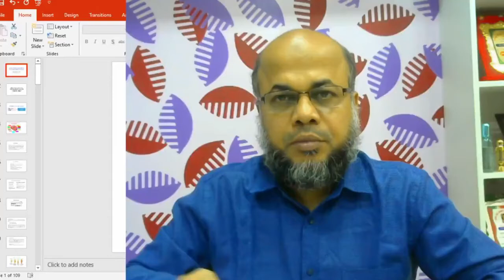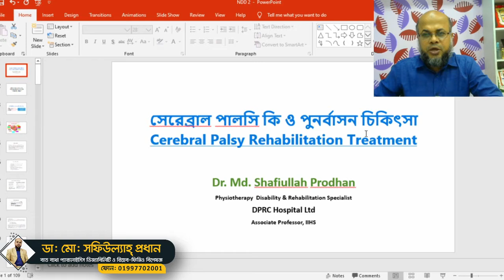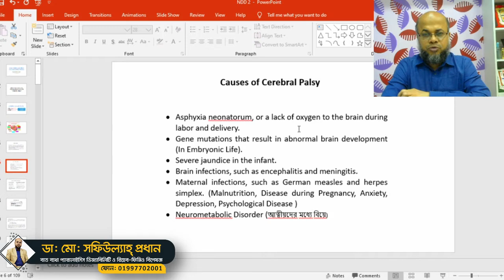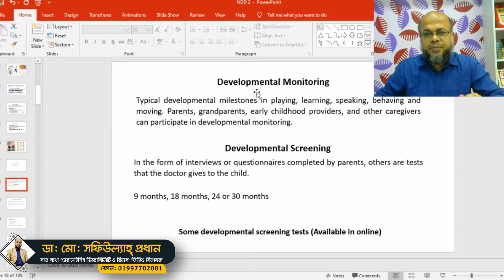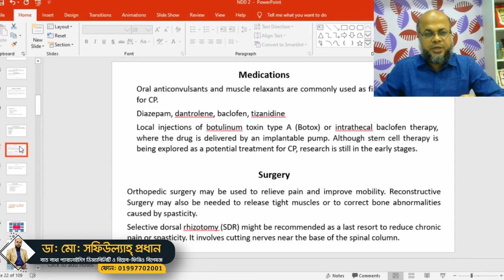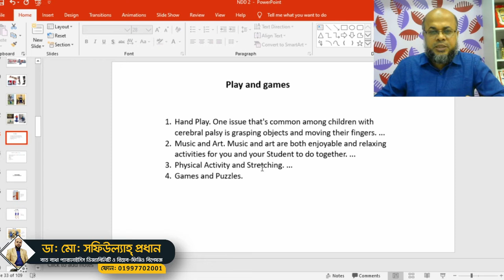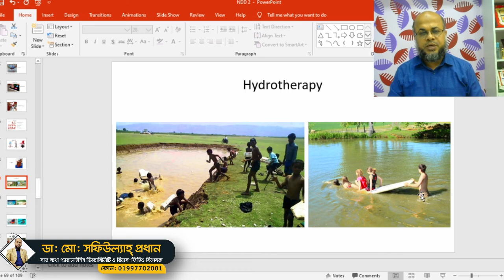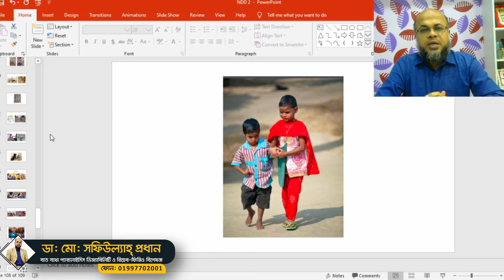সেরেব্রাল পালসি কি ও পুনর্বাসন চিকিৎসা | Cerebral Palsy Rehabilitation Treatment